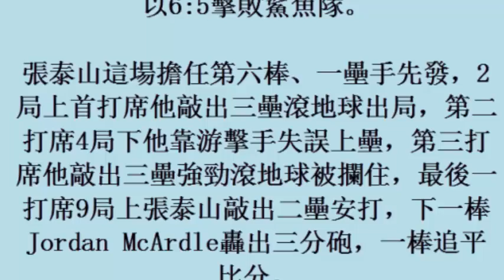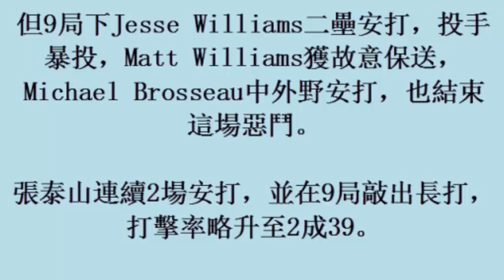澳職／連續2場敲安 張泰山仍有一定實力[10december2017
澳職／連續2場敲安　張泰山仍有一定實力